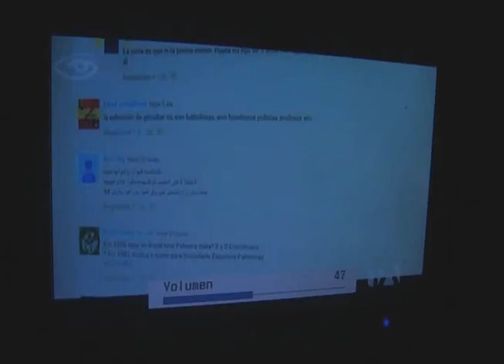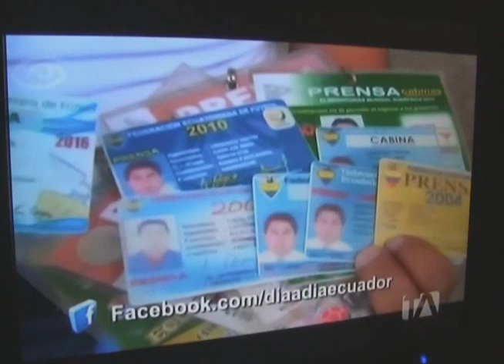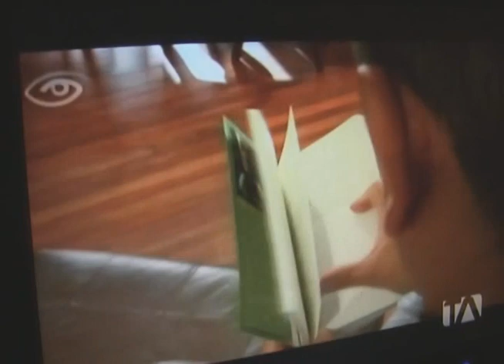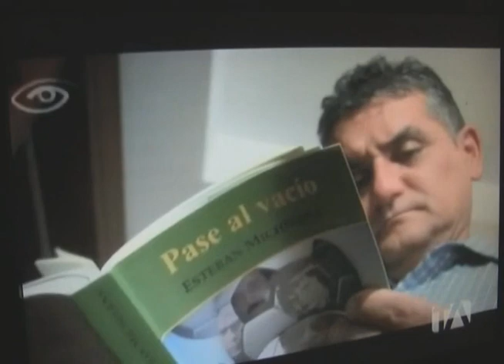PROGRAMA DIA A DIA 29 05 2016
MMMM Los 44 goles del pelileo no entraron a los récords gines pero sirvió para dar a conocer a la ciudad donde vivo "PELILEO LA CIUDAD AZUL"